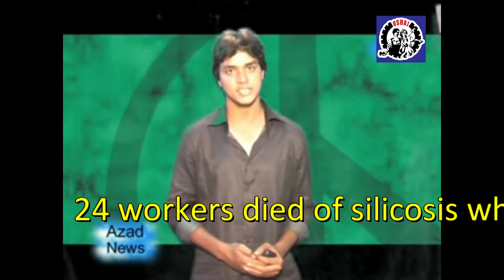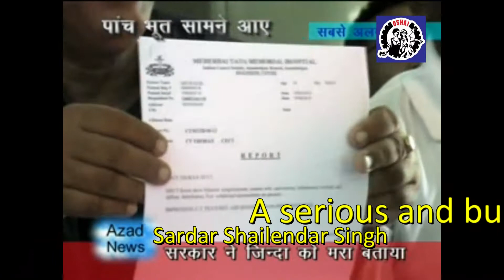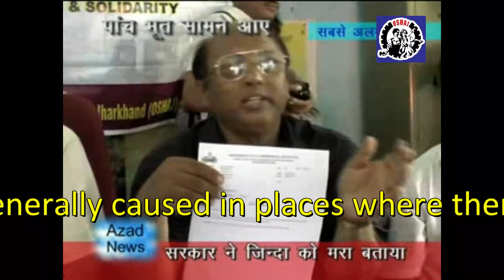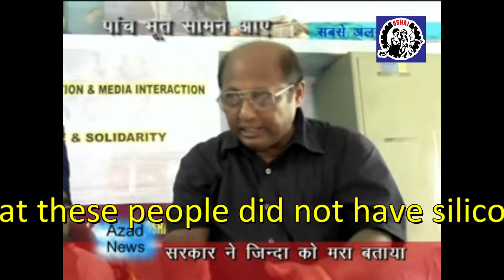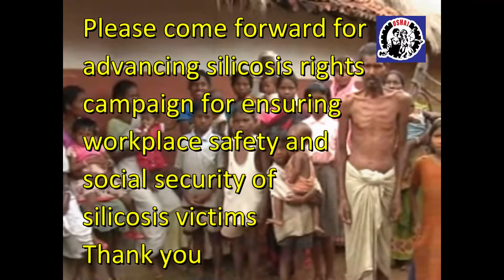Azad News on Silicosis Death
The joint press conference of OSHAJ and SGPC was held on 4th August 2010 on misleading reports on silicosis cases of Musabani, East Singhbhum, Jharkhand, India which was published by the Azad News on the same day which is again reproduced by the NEWS - Labour Voice India on 30th August 2021 after little editing and adding subtitle in English.